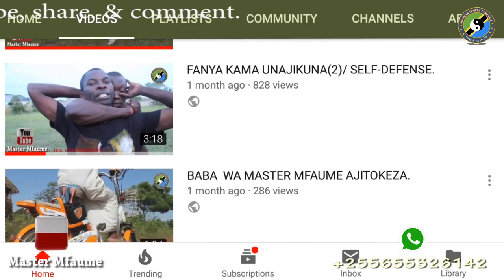TUSAIDIANE KTK MALEZI YA VIJANA/MASTER MFAUME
Vijana ndiyo nguvukazi ya taifa, hatuna budi kushirikiana katika kuhakikisha tunawalea vijana katika maadili mema, uzalendo na kujituma.